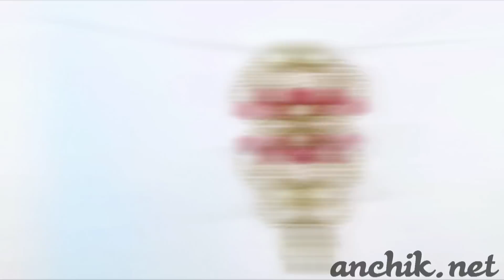Tutorial: "Superiority" beaded bracelet [EASY] / Простой браслет из бисера "Превосходство"